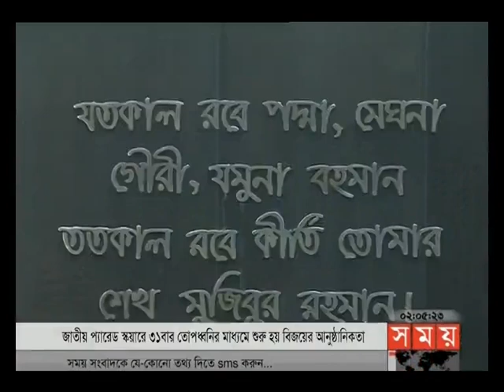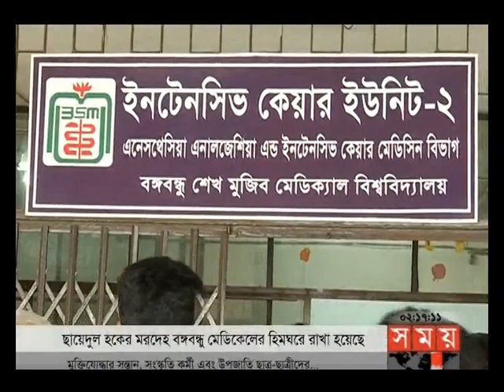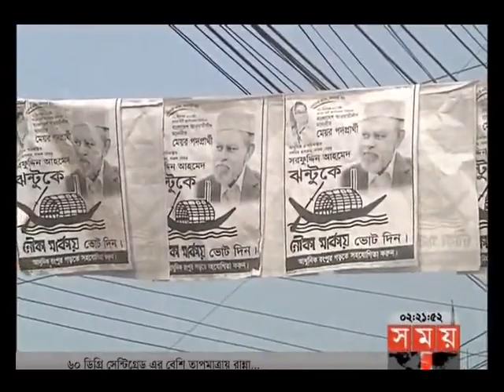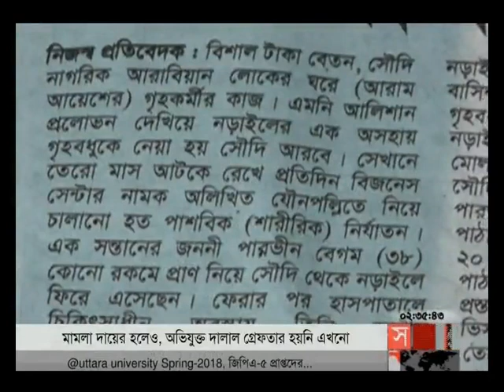দুপুরের সময় | দুপুর ২টা | ১৬ ডিসেম্বর ২০১৭